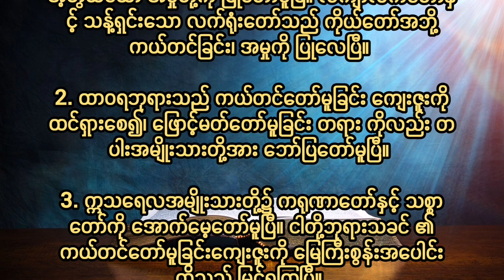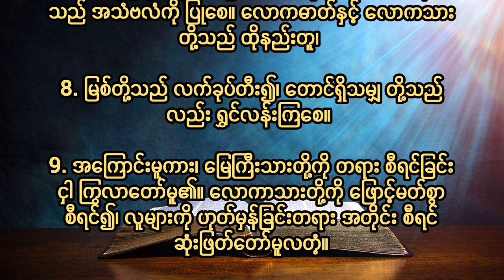ဆာလံ၉၈ Psalm Chapter 98